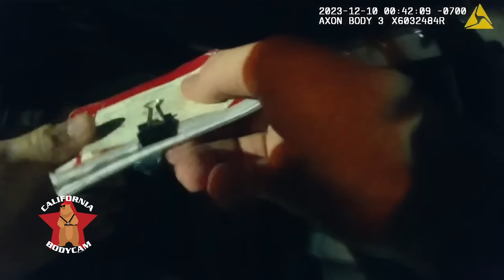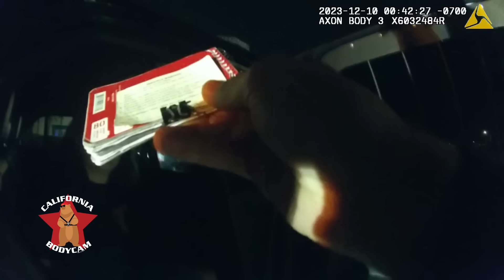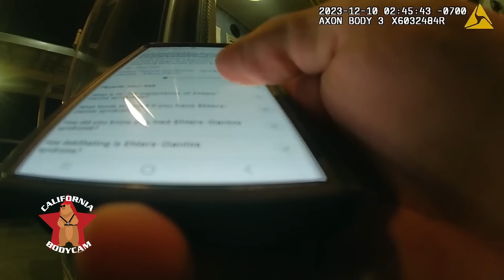Bodycam DUI Arrest - Drunk 19-Year-Old's Anxiety is Triggered When the Jail Cell Door Closes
On December 10, 2023, Las Cruces Police Officers responded to a hit and run crash, where a vehicle struck a residential fence and drove off.   Officer Adler following the trail of radiator coolant, which led him to the suspect's vehicle.   Officers made contact with the 19-year-old woman, who repeatedly claimed she only hit a curb.  She was arrested for hit and run and while she was in the back of the police vehicle, Sgt. Chavez claims he could smell alcohol on her breath.   Once at the police station, a decision was made to request that she submit to standardized field sobriety tests.  The woman was then asked to submit to an evidential breath test.  The result was 0.12% BAC.   After being confined in a holding cell for 10 minutes, the woman had a full-blown anxiety attack and an ambulance was called.  She was transported to a local hospital, but was later cleared to be booked into jail.  Her 3 charges are discussed at the end of the video.  Her case is still open and all suspects are presumed to be innocent until proven guilty in a court of law.